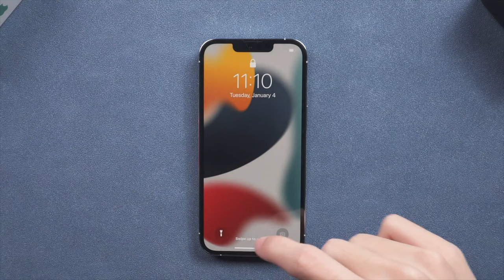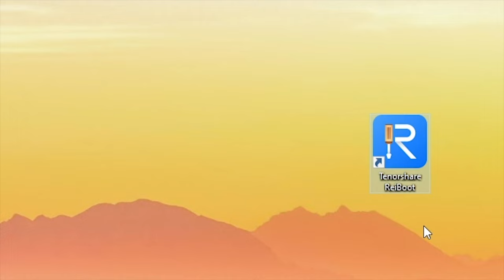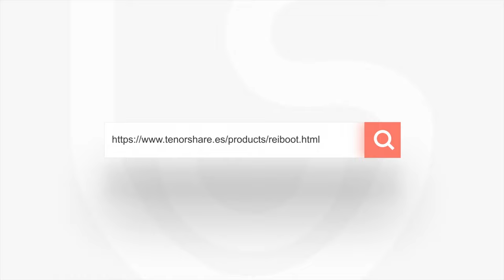REPARAR IPHONE｜cómo solucionar girar la pantalla de mi iPhone 2024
Los usuarios de iPhone y iPad aman las funciones de sus dispositivos, como girar la pantalla del iPhone y demás. Sin embargo, muchas veces nos encontramos con algunos problemas extraños, como cuando el iPhone no gira la pantalla. ¿Cómo solucionarlo? Bueno, es justo lo que vamos a hablar en este video

Tenorshare ReiBoot (Compatible con iOS 17): programa n°1 de modo recuperación en iPhone (GRATIS) & reparador de sistema iOS/MacOS

Marca de tiempo:
00:00 Introducción
00:27 Forma 1: Forzar reinicio con botones
00:54 Forma 2: Reparar iPhone sin perder datos

📃 Artículo relacionado: Cómo solucionar no gira la pantalla de mi iPhone/iPad